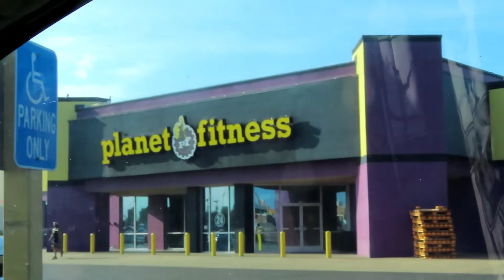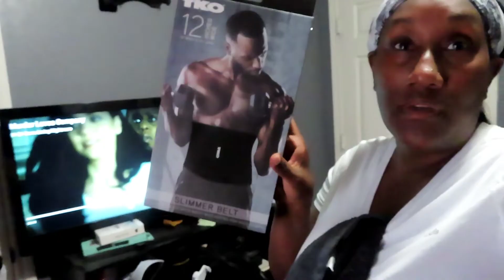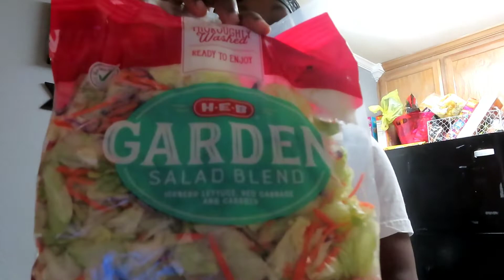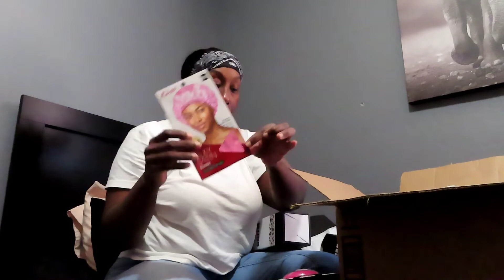Life After 50 Vlog | Workout With Me, A Big Salad & Subscriber Giveaway | JustPinky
Amazon Store//